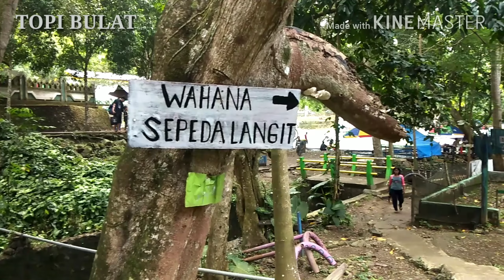LEJJA WISATA PEMANDIAN AIR PANAS, Kab. SOPPENG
Wisata Pemandian LEJJA sangat diminati oleh wisatawan lokal dan Luar Daerah, karena pesona Alam yang sejuk dan adanya sumber "Air Panas" yang berasal dari Gunung.
Wisatawan sangat antusias datang karena bisa menikmati Alam sekitar dan bisa memanjakan "TUBUH" dengan berendam/terapi di AIR PANAS LEJJA. Suhu AIR PANAS LEJJA dari sumber Mata airnya adalah 60' C dan Kandungan Sulfur 1.5%. Sangat bagus untuk : MENGOBATI GATAL-GATAL KULIT, PENYAKIT KULIT, REMATIK. Pemandian Air Panas LEJJA dikelilingi oleh HUTAN LINDUNG, jadi sangat sejuk, indah dan udaranya segar ditambah suara gemercik air yang menenangkan fikiran. LEJJA berada di Desa : BULUE Kecamatan : MARIO RIAWA Kabupaten : SOPPENG Provinsi : SULAWESI SELATAN, INDONESIA. Jalan menuju ke Lokasi PEMANDIAN AIR PANAS LEJJA berliku-liku, terjal, berada di pengunungan. Disepanjang Jalan kita bisa menikmati PANORAMA ALAM, tanaman padi menghampar luas di sisi Kiri dan kanan jalan, juga HUTAN LINDUNG yang sangat membuat perjalanan sangat tenang dan sejuk. PEMANDIAN AIR PANAS LEJJA terdapat fasilitas Rumah panggung atau penginapan dimana wisatawan bisa bermalam disana untuk menikmati PEMANDIAN AIR PANAS, juga ada 5 Kolam tersedia untuk memanjakan Wisata yang datang. Masing-masing kolam berbeda-beda suhu airnya. Mari Simak langsung Video PERMANDIAN AIR PANAS LEJJA.

Konten Video ini sekedar Hiburan

Silahkan berikan Kritik dan Saran untuk membangun channel ini.